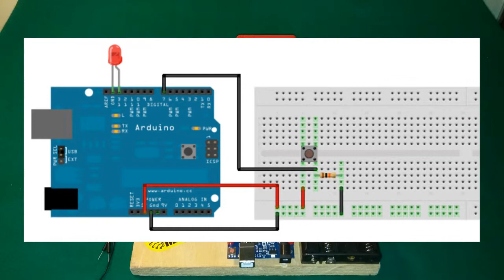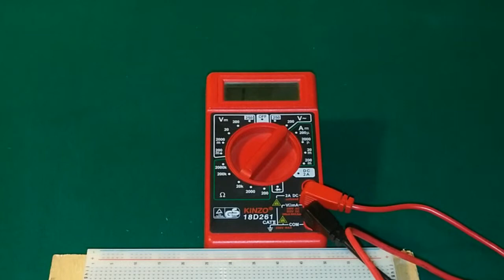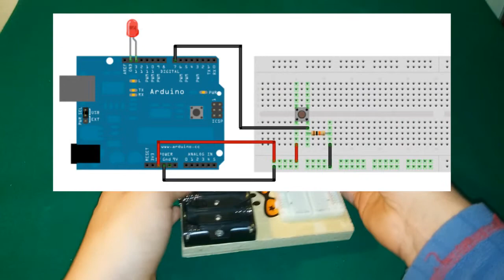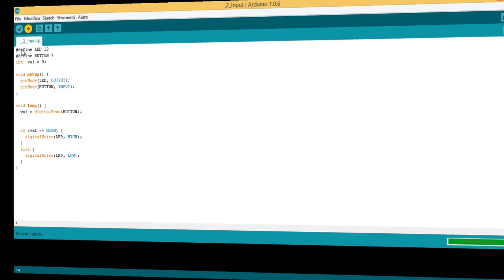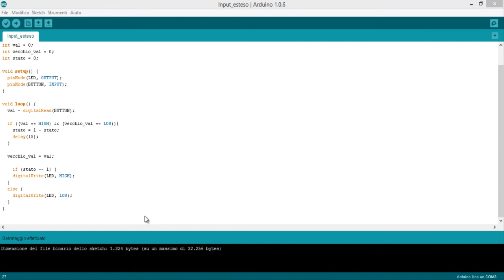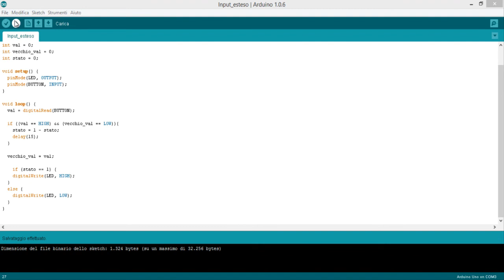Arduino on the road - #2 - Le basi - input